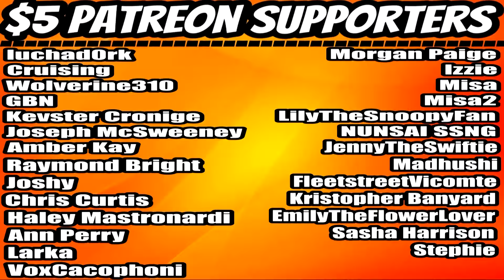The INSANITY of Yu-Gi-Oh GX (Solid jj) REACTION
⏰Intro – 0:00
     Reaction – 1:22
     Final Thoughts -4:02
     Outro/Shout-Outs –5:14